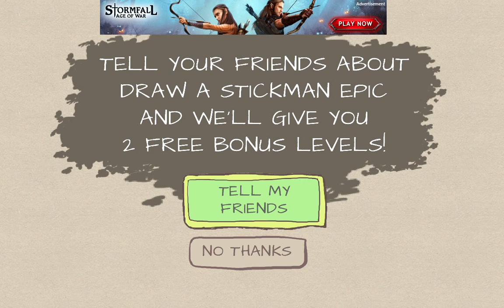Let's Play Draw A Stickman | Last Minute...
Heyy Guys! Tetramax here with a odd last minute video of Draw a Stickman. I got a new Windows Tablet and it allows me to record Xbox apps so that's a plus. Anyway Enjoy.